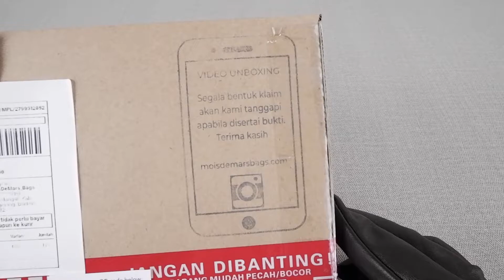MOIS DE MARS BAGS - UniG Series - Louise - Crossbody Sling Bag - Unboxing Video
You glow differently when you smile.

GENERAL
👜 Series: UniG
👜 Name: LOUISE
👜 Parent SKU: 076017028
👜 Type: Crossbody Sling Bag

SPECIFICATION
👜 Bag dimension: (H)eight 14.5 cm - (L)ength 20 cm - (W)idth 7 cm - (V)olume ca. 2 Liter
👜 Bag weight: 295 gram
🗃️ Compartment: 1
📂 Interior pocket: 2
👜 Exterior material: Zigzag-shaped water repellent nylon
👜 Interior material: Nylon

COMPARTMENT & POCKET DETAILS
🗃️ Main compartment with zipper closure: 1
(H) 14.5 cm - (L) 20 cm - (W) 7 cm - (V) ca. 2 Liter

📂 Interior zipper pocket in main compartment: 1
(O)pening zipper 13.5 cm - (H) 8 cm
📂 Interior open top pocket in main compartment: 1
(O) 14.5 cm - (H) 9 cm

MATERIAL DETAILS
👜 Total material thickness: 2.4 mm - 7 mm
👜 Sling strap: Polished metal chain
👜 Polished metal chain joiner: Water repellent nylon - (T)hickness 2.8 mm
👜 Interlayer: Padded foam
👜 Zipper & zipper puller: Polished metal
👜 D-ring & tri-glide slider: Polished metal

OTHER DIMENSION
👜 Polished metal chain joiner: (W) 1.3 cm
👜 Sling strap: (L) min.109 cm - max. 141.5
👜 Strap drop: min. 49 cm - max. 66 cm

INFORMASI
📢 Ilustrasi handphone (L) 16.3 cm - (W) 7.4 cm

PACKING
👜 (H) 5 cm - (L) 22 cm - (W) 16.5 cm
👜 Volume Packing Weight: 22 x 16.5 x 5 / 6 = 302 gram